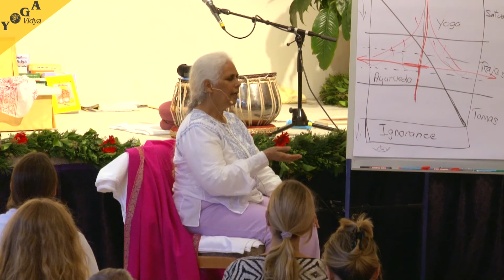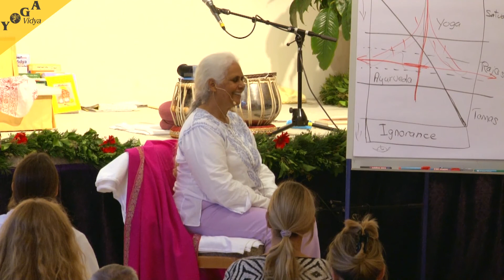Meditation zu den Lotus Füßen von Vishnu mit Leela Mata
English with German translation! Englisch mit deutscher Übersetzung! Seminare mit Leela Mata bei Yoga Vidya/ Seminars with Leela Mata at Yoga Vidya
Leela Mata leitet eine kurze Meditation über 5 Minuten an. Setze dich aufrecht hin und nimm einige tiefe und bewusste Atemzüge. Woher kommt der Atem? Leela Mata sagt er käme von einem heiligen Ort der auch „the Lotus Feet of Lord Vishnu„. Nimm nun bewusst den Atem mit diesem Bewusstsein auf und lenke ihn durch den Körper.
Leela Mata directed to a short meditation for 5 minutes. Sit upright and take some deep and aware breaths. Leela asks: Where does the breath come from? Leela says the breath came form a holy place called “The Lotus Feet of Lord Vishnu”.

Yogaferien bei Yoga Vidya und intensiv im Shivalaya Retreatzentrum meditieren? Täglich Yogastunden besuchen und sich gesund vegetarisch oder vegan ernähren. Zweimal täglich finden Anfänger und Mittelstufen Yogastunden statt. Morgens und abends gibt es mehrere Meditationsangebote. Jetzt informieren über Yoga, Meditation, Ayurveda bei Yoga Vidya